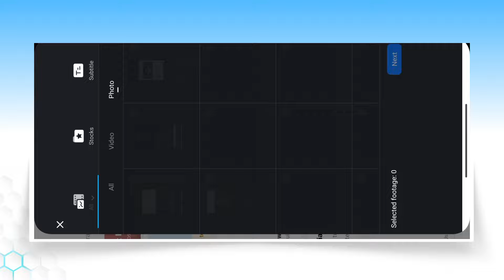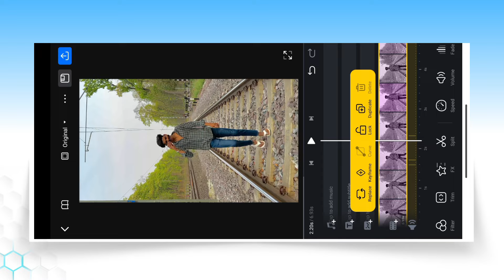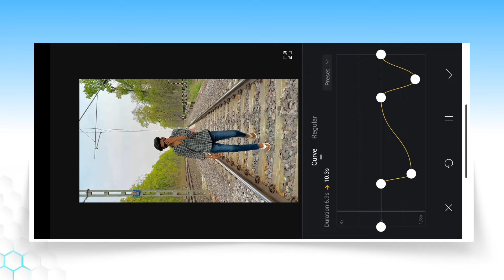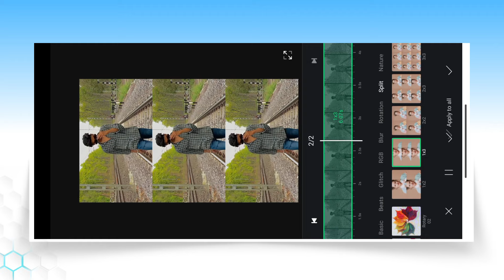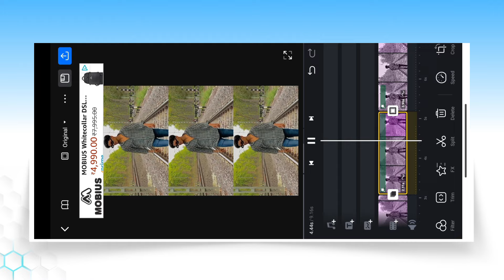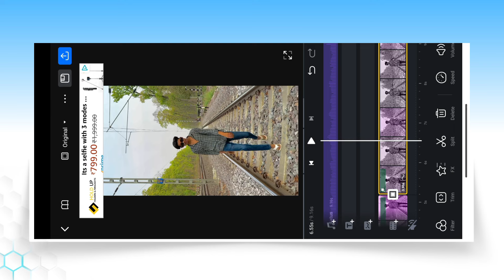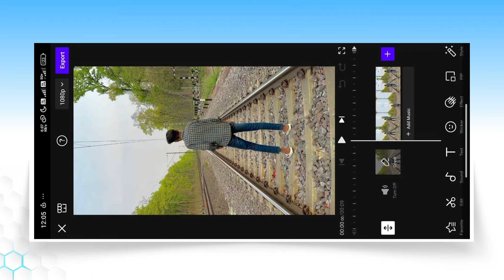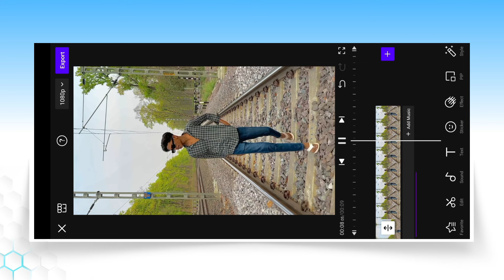Vn app video editing Tutorial | Blur effect video kaise banaye | slow fast motion video kaise banaye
Cover Topic 👉

video editing

vn app slow motion video editing

slow motion video editing in vn app

slow fast motion video kaise bnaye

slow fast motion video editing in vn app

blur effect video editing vita app

lens blur & shake effect & slow motion video editing

blur effect video editing vn